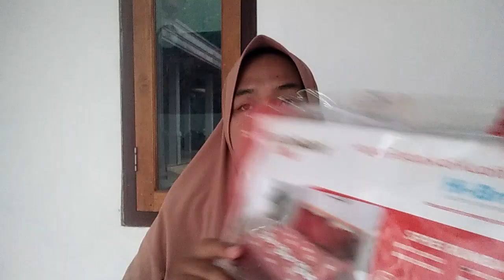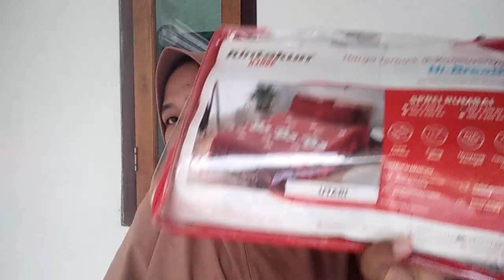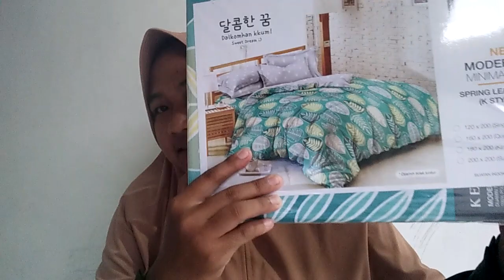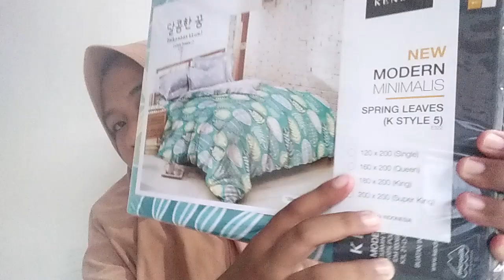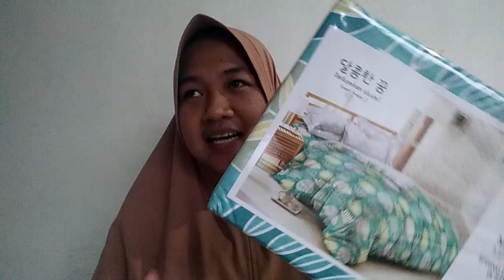Parah Wes!!Sprei Paling Nyaman Untuk Kasur Kapuk Limited Edition#kapukmisslena#bantalkapukmisslena